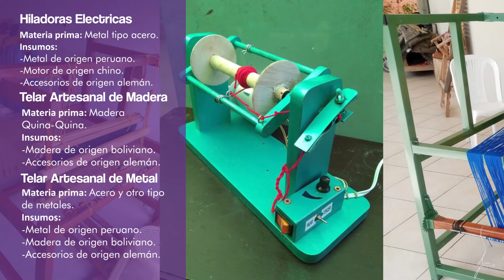Telares e Hiladoras Bolivia Bienvenido a Bolivia para el Mundo❤️💛💚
❤️💛💚De BOLIVIA PARA EL MUNDO presentamos a la empresa:
Telares e Hiladoras Bolivia
Empresa dedicada a diseñar y construir maquinaria textil con 35 años de experiencia. Ofrece alta calidad y confiabilidad en sus productos gracias al diseño y construcción propia de las maquinas lo que facilita el mantenimiento o cambio de piezas y le evita demoras en su producción.
Boliviaparaelmundo ❤️💛💚organizada por La Cámara de Exportadores, Logística y Promoción de Inversiones de La Paz.
Dale tu apoyo a esta empresa boliviana.💪